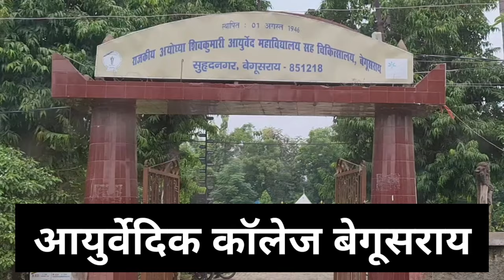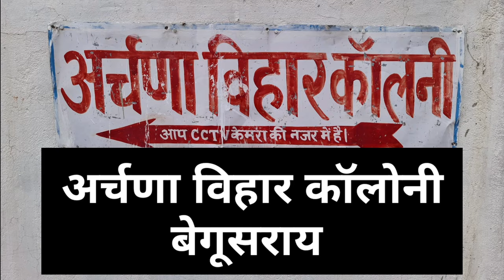How to reach KIMHANS Hospital Begusarai | Dr SN Roy (MD,AIIMS Delhi)- Psychiatrist & Neuro Physician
Dr S N Roy (AIIMS, Delhi) (KIMHANS Hospital) - Neuro Psychiatrist in Begusarai
Address: Bagha Rd, Suhird Nagar, Subhash Nagar, Begusarai, Bihar 851218